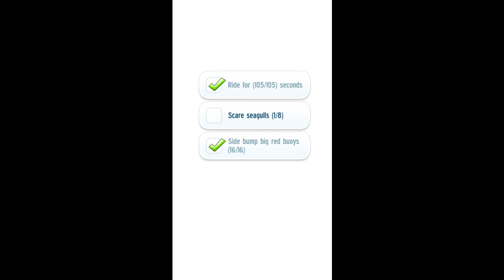Talking Tom Jetski # 11 - 64 Stars | Kids Games Universe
Talking Tom Jetski # 11 - 64 Star | Kids Games Universe

Jump on the water scooter with TALKING TOM or TALKINGANGELA and experience the most exhilarating water action out there - dashing through cool missions and daring challenges on the ride of your life.